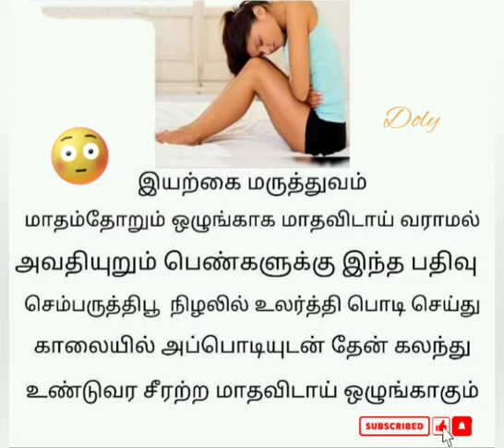பெண்களுக்கு மாதவிடாய் பிரச்சனைக்கு @Doly Doly